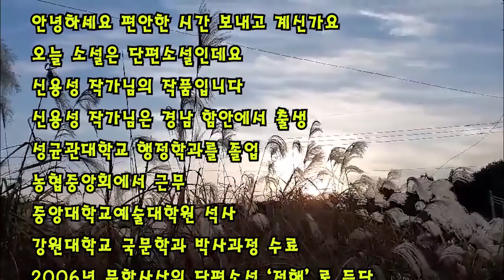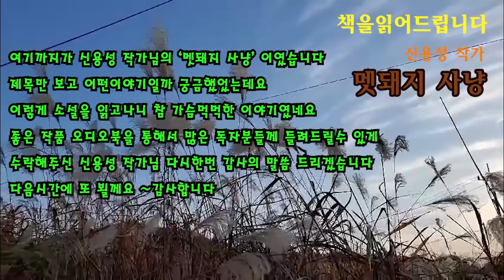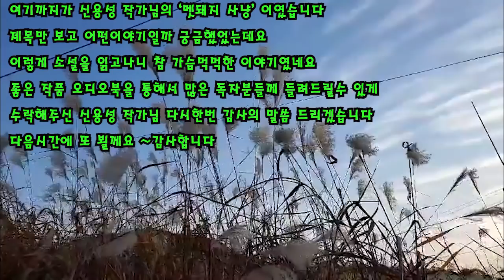[단편소설오디오북] 멧돼지 사냥 / 신용성 작가 / 고대 사회에서 멧돼지를 신성한 짐승으로 받드는 경우가 있었다. 하지만, ....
제목 : 멧돼지 사냥
작가 : 신용성

고대 사회에서 멧돼지를 신성한 짐승으로 받드는 경우가 있었다.
그리고 용맹함의 상징으로 멧돼지 소재의 신화도 세계 여러 나라에서
발견된다.
이글의 주인공과 멧돼지와의 얽힌 실타래...

이 영상은 작가님의 낭독수락으로 만들어진 제2차 저작물임을 안내해 드립니다.
작가님 감사드립니다.